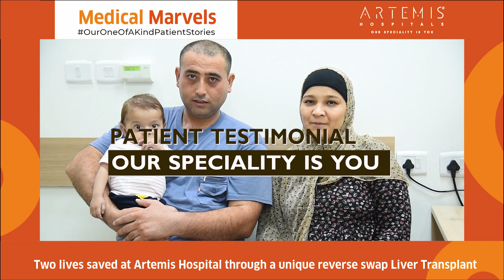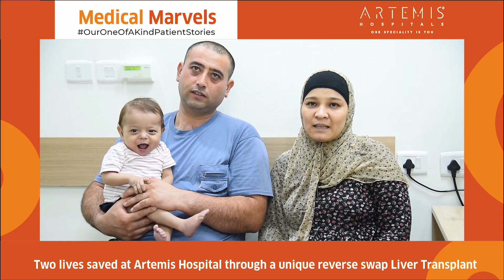Successful Swap Liver Transplant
Master Azizbek Jafarov, a 8-month-old boy from Uzbekistan was suffering from biliary atresia and needed a liver transplant immediately. His family consulted Dr. Giriraj Bora, Chief - Liver Transplant & Sr Consultant - GI & HPB Surgery at Artemis Hospitals. Dr. Bora and his team performed a groundbreaking swap organ transplant and saved two lives simultaneously.

After successful surgery, the parents express their heartfelt gratitude towards the doctor and his team for giving a second life to their son.